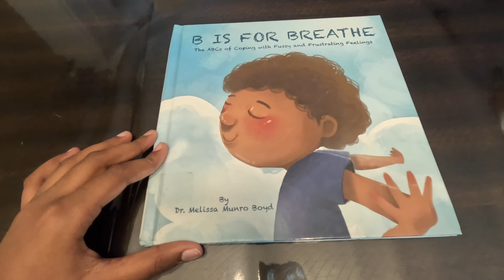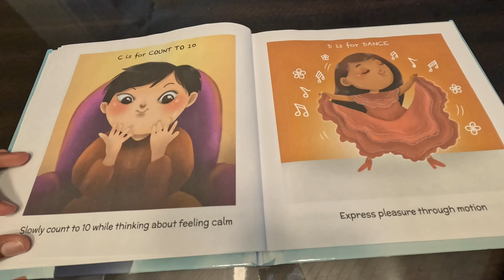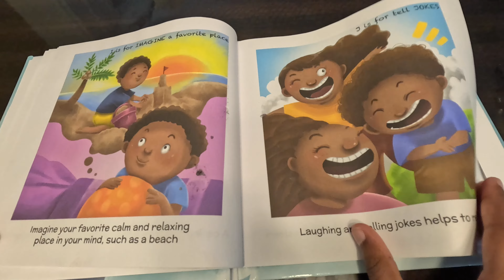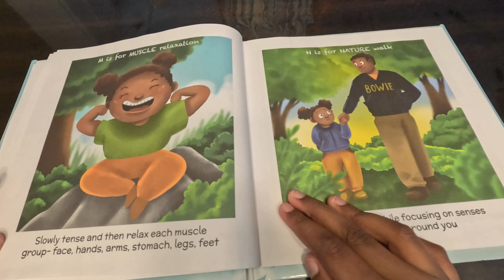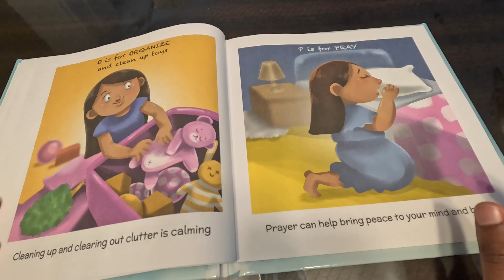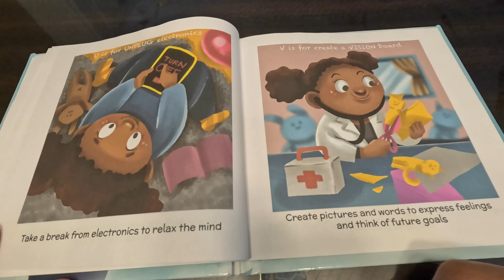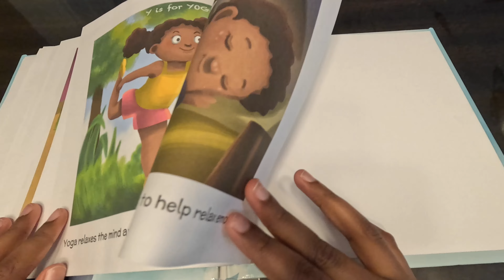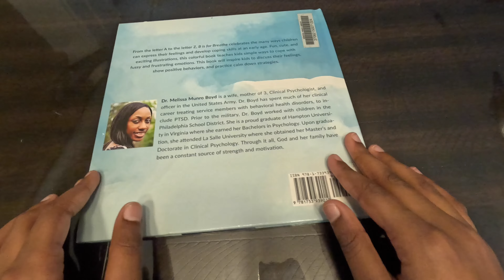B is for Breath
Dr. Melissa Munro Boyd is the author of "B is for Breath: A Meditation ABC," a children's book that introduces mindfulness and meditation concepts through the alphabet. It's a wonderful resource for parents and educators interested in teaching children about the importance of mindfulness and breath awareness.